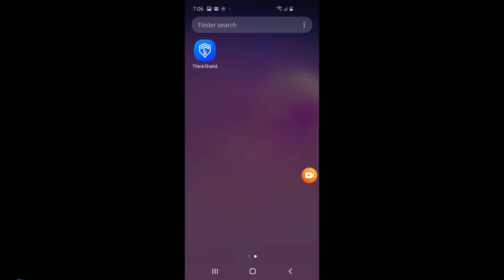How to activate device - Lenovo ThinkShield Android mobile App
This video introduces How to activate device - Lenovo ThinkShield Android mobile App and the Lenovo SE350